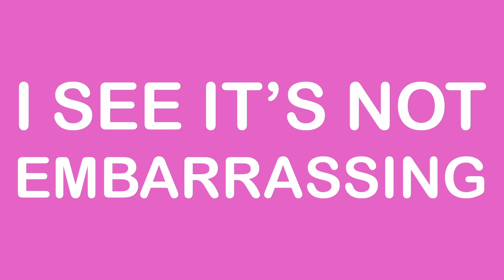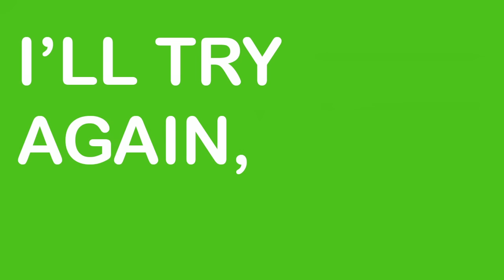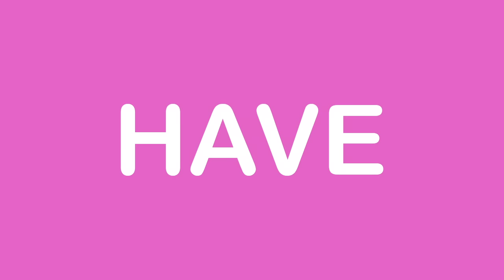The Growth Mindset Song (I HAVE A GO) - Music Video - I HAVE A GO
The Growth Mindset Song (I HAVE A GO)

Growth Mindset Song • Growth Mindset Songs.

Growth mindset videos for kids • Growth mindset songs for kids

I HAVE A GO ♩ A musical celebration childhood challenges and growth • Created by Matthew Braithwaite.

ABOUT US ☟

I HAVE A GO is a musical celebration of childhood challenges and growth, using innovative songs and videos to support the development a growth mindset.

Many teachers and parents seek inspiring resources to teach children about growth mindset.

Whether you’re a teacher striving to encourage a growth mindset in your classroom or a parent exploring ways to help your child develop a growth mindset, I HAVE A GO have created engaging and energising entertainment for children that develops their perception of their struggles, successes, capabilities and potential.

Here you'll find innovative and accessible growth mindset videos for children that utilise the power of music to enhance emotional and cognitive responses.

- Created by Matthew Braithwaite.

The Growth Mindset Song joins a growing list of inspiring growth mindset songs for children, including Try Everything by Shakira, Sesame Street’s The Power of Yet performed by Janelle Monae, Don’t Give Up performed by Bruno Mars, What I Am performed by Will.i.am, and Elmo Doesn’t Give Up Song (Yet Song).